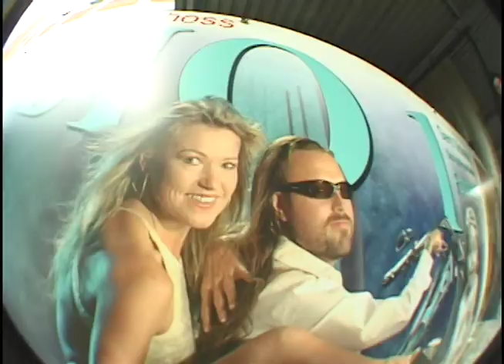RAW FILES: George Etheredge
George Etheredge Raw Files footage from 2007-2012 ©